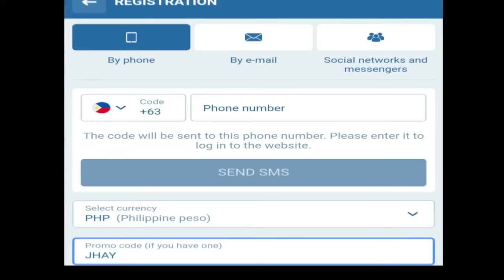LAKERS "BRUCE BROWN PAPALITAN si GABE VINCENT sa TRADE | Coach SPOELSTRA INTERESADO kay JALEN GREEN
Mga IDOL, ang pag uusapan nga natin ngayon ay tungkol naman kay Jalen Green.